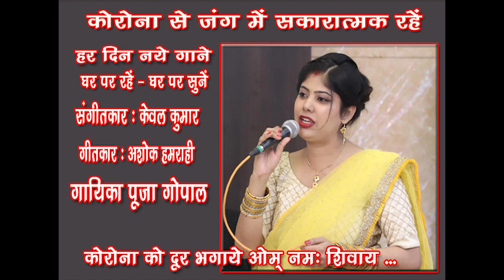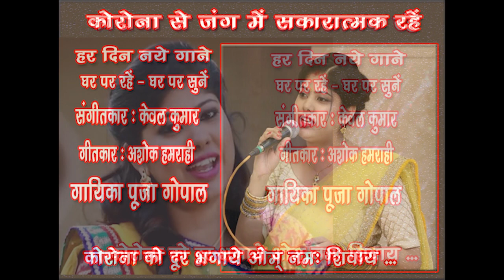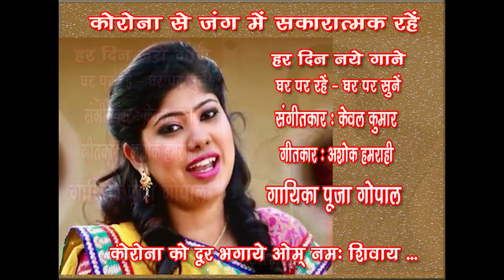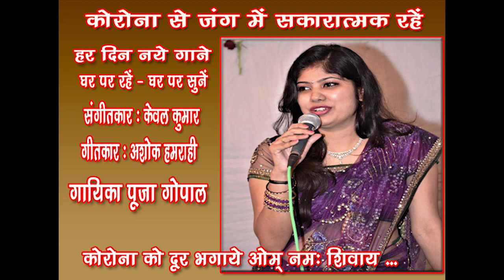Corona ko door bhagaye om namah shivay /Puja Gopal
Ghar par rahen - Ghar par sunen : Har din naye gane
Corona ko door bhagaye om namah shivay
Singer : Puja Gopal
Lyrics : Ashok Hamrahi

POOJA GOPAL
MUSIC ACADEMICS :
 ​1) Received vocal classical training from Bhatkhandey deemed University Lucknow under the able guidance of Prof.Seema Bhardwaj and Prof.Dharam Nath Mishra

2)​Received Light & Folk Music training viz. Bhajan , Geet , Ghazal & Lok Sangeet under the able guidance of learned Guru Mr. Kewal Kumar a  renowned Music Composer of All India Radio, Lucknow.

MUSIC CHIEVEMENTS​​
1)​India’s largest & renowned music company T-Series has​​​​​released Bhajan Album CDs/DVDs under the title PRABHU PREM

2)       Latest  Album released by T-Series HOLI Song under the title
     “BHAKTI HOLI”
3)       Performed on APN channel and Anjan TV.
4)       Approved Bhajan and Ghazal Singer of All India Radio & TV Lucknow.

5. STAGE PERFORMANCES​Performed bhajans on different stage programs in Uttar Pradesh, Delhi & Hyderabad